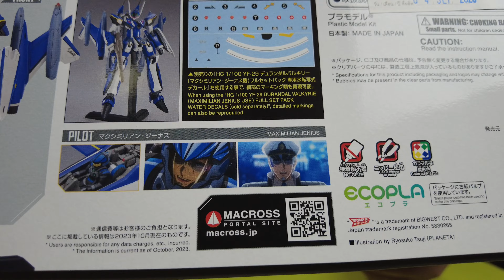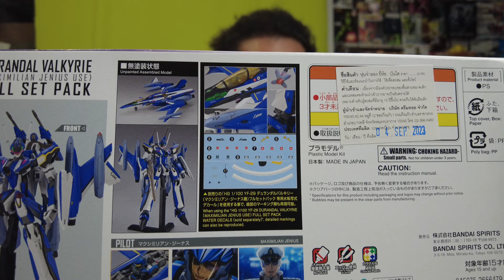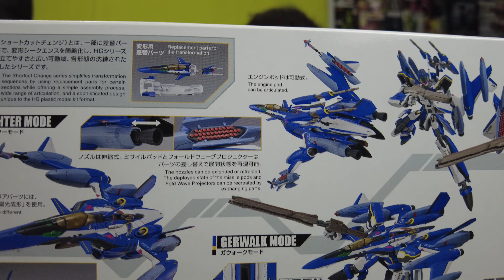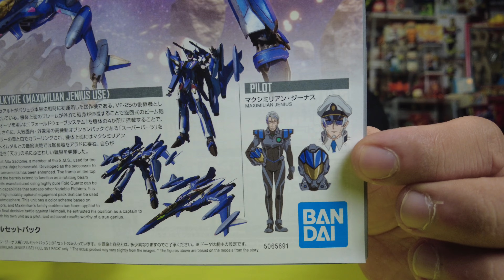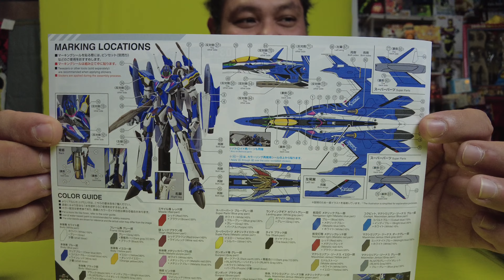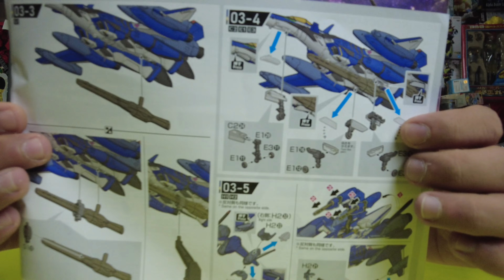ต่อดิบ HG 1/100 Macross YF - 29 Durandal Valkyrie ( Maximilian Jenius use) Full Set Pack.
ร้าน D Toys Gundam